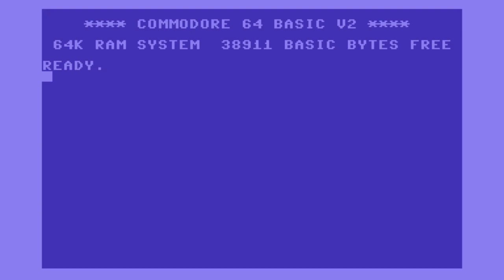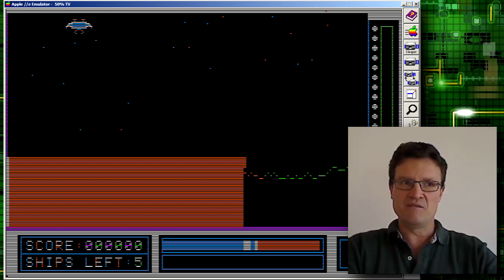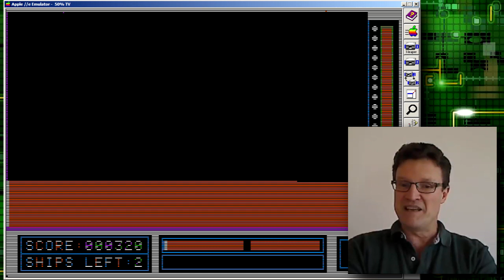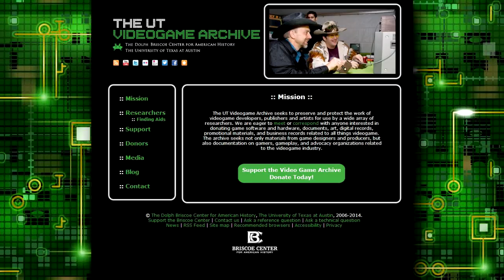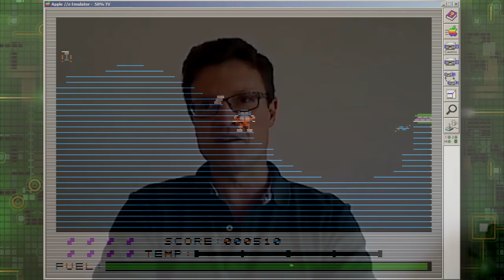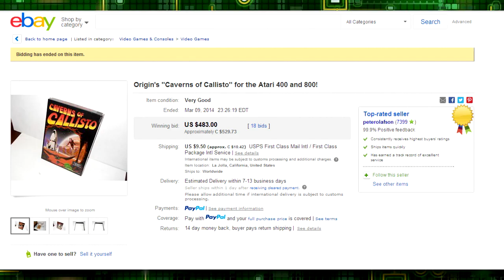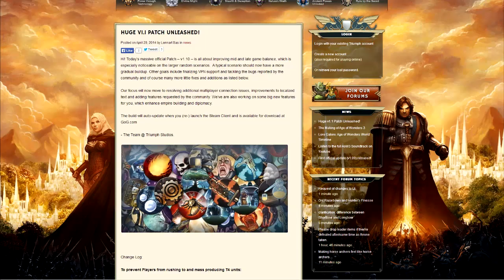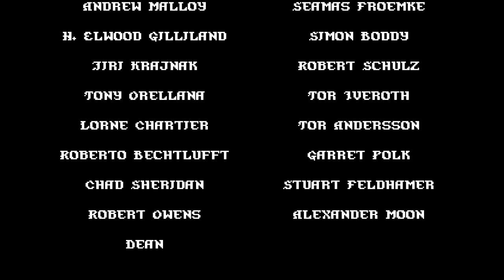Matt Chat 239: Interview with Chuck "Chuckles" Bueche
This is the first installment of my interview with Chuckles, the Origin designer and developer responsible for Autoduel, 2400 AD, and many other great projects--including some hilarious pranks he played on Lord British. In this episode, the "mad scientist" talks about his pioneering Apple II work and what led him to a career in the games business.

Links:
Dieselstormers: